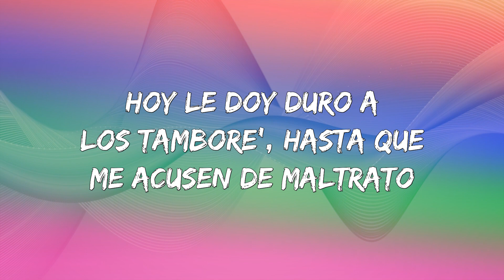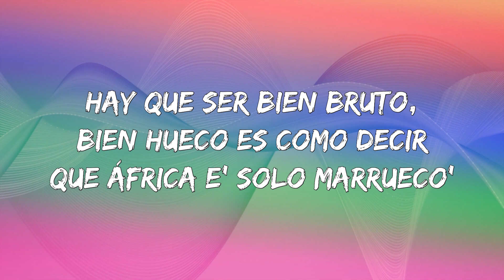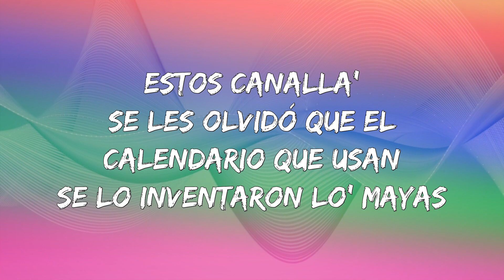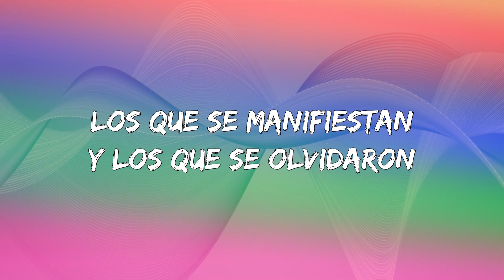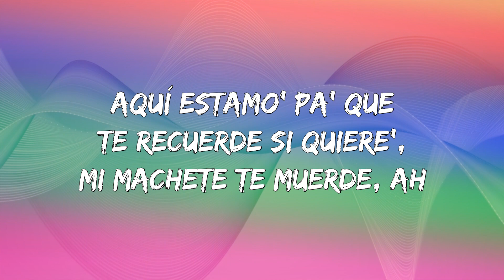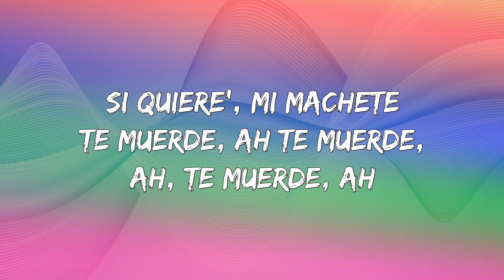Residente - This is Not America ft Ibeyi (Letra\Lyrics)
This is Not America Letra:

[Intro: Residente]
We are here
Hey, we are here
Wait for me, we're here

[Verse 1: Residente]
A long time ago, when you arrived
Our shoe prints were already there
They even stole the cat food
And you're still licking your plate
Well pissed off with these ingrates
Today I'm beating the drums hard, until they accuse me of mistreatment
If you don't understand the data, well, I'll throw it to you in cumbia, bossa nova, tango or vallenato
Calaboo or bamboo style, well frontal
Hot-blooded like Timbuktu
We are on the menu
2Pac is called 2Pac, after Túpac Amaru of Peru
America is not just the USA, daddy
It's from Tierra del Fuego to Canada
You've got to be really gross, really hollow
It's like saying that Africa is just Morocco
These scoundrels forgot that the calendar they use was invented by the Mayans
With the pre-Columbian Valdivia for a long time, ah, this continent walks
But even with all the navy they can't get the peasant pest out of the showcase
This goes to the foreman of the company
The machete is not only for cutting reeds, it is also for cutting heads
[Chorus: Ibeyi]
Here we are, we are always here
We're not gone, we're not leaving
Here we are to remember you
If you want, my large knife bites you
If you want, my large knife bites you, ah
It bites you, ah, it bites you, ah

[Verse 2: Residente]
The paramilitaries, the guerrillas
Children of the conflict, the gangs
The blacklists, the false positives
The murdered journalists, the disappeared
The narco-governments, everything they stole
Those who demonstrate and those who forget
The persecutions, the coups d'état
The country in bankruptcy, the exiles, the devalued peso
The drug trafficking, the cartels
The invasions, the undocumented migrants
Five presidents in eleven days
Police shot at point blank range
More than a hundred years of torture
La Nova Trova singing in the midst of dictatorship
We are the blood that blows, the atmospheric pressure
Gambino, my brother, this is America
[Chorus: Ibeyi]